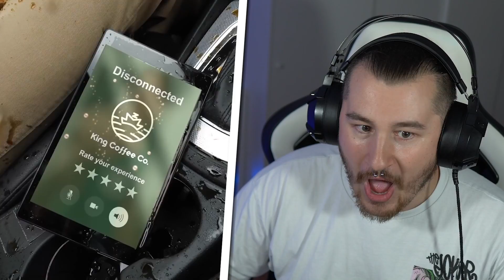Los Mejores Trucos De MAGIA Del MUNDO (No Podrás Creerlo)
¡Bienvenidos al mejor canal de curiosidades del mundo!

Espero que os guste mi contenido, a disfrutar!